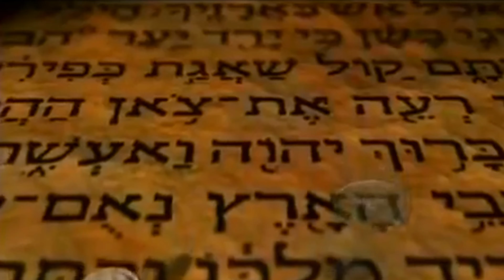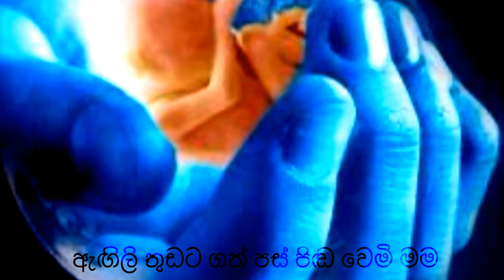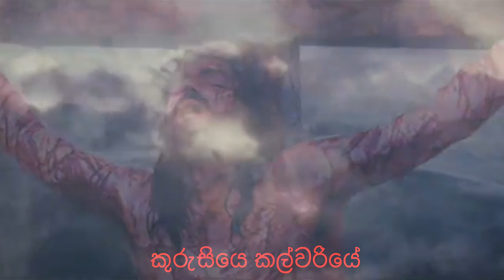Rura edahelena le ganga (රූරා ඇදහැලෙනා ලේ ගංගා )...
𝘽𝙚𝙖𝙪𝙩𝙞𝙛𝙪𝙡  𝙎𝙞𝙣𝙝𝙖𝙡𝙖  𝘾𝙖𝙩𝙝𝙤𝙡𝙞𝙘  𝙝𝙮𝙢𝙣 "රූරා ඇදහැලෙනා ලේ ගංගා "𝙬𝙞𝙩𝙝  𝙡𝙮𝙧𝙞𝙘𝙨...